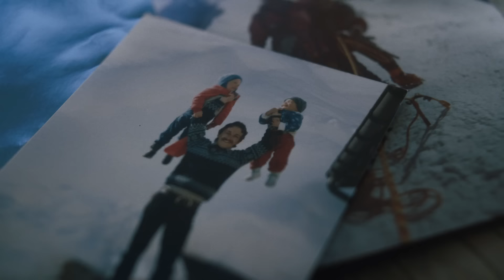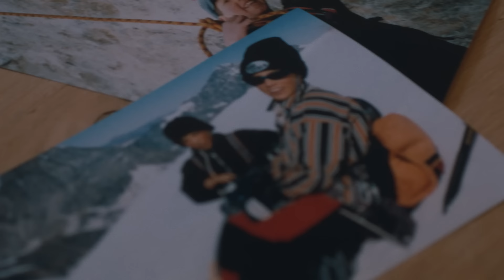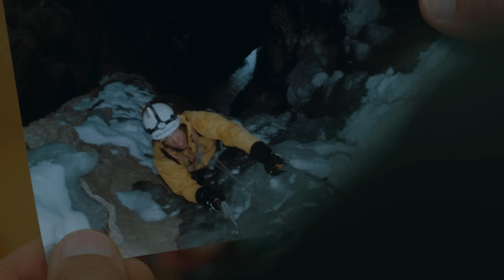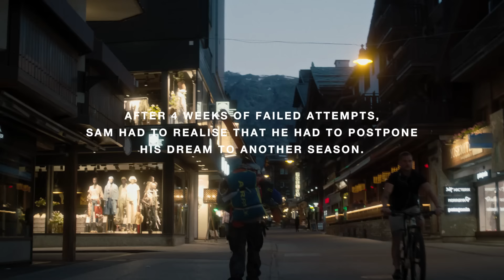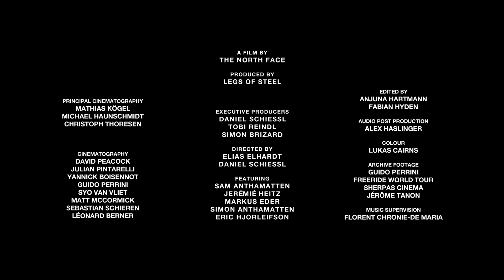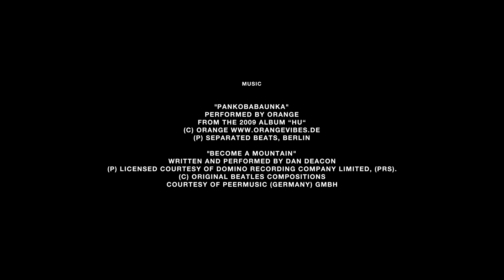NEVIA | The North Face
Throughout his career, freeride skier and fully qualified mountain guide Sam Anthamatten found his way of life in guiding, helping and looking out for his community. His experience and skills allowed others to fulfill their dreams, this time he's the one in the spotlight.

NEVIA offers a glimpse into Sam's life - not as a supporting act but as the main event - and on his attempt to a multidisciplinary mission that involves paragliding from Zermatt to the Obergabelhorn north face, hiking up to the top, skiing down, and then flying back home.